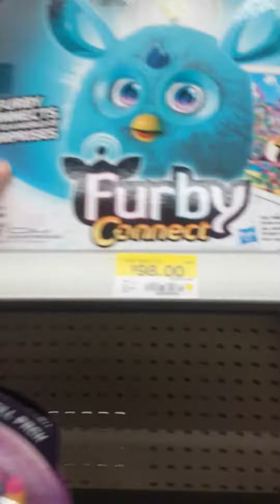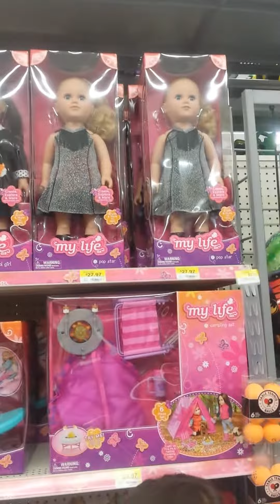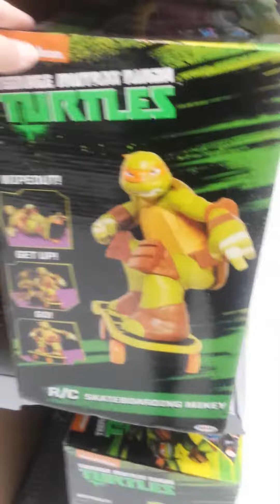Buscando regalos para un birthday